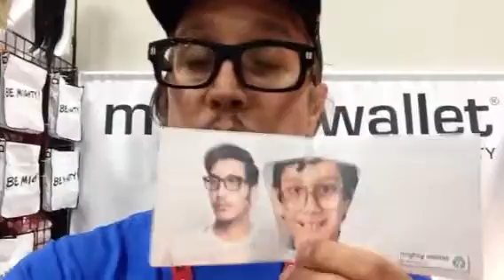Kassem G 6 degrees Challenge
In feeding my strange obsession to connect with Kassem G I'm hoping that the fans of Dynomighty and Mighty Wallet can help us draw the 6° of separation between Kassem G and Mighty Wallet. So if you can help us bring Kassem into our booth (#5601) you will get a free custom Mighty Wallet printed in Brooklyn, NY.